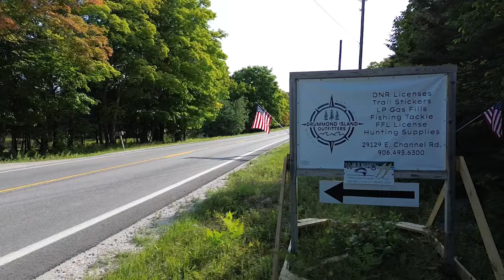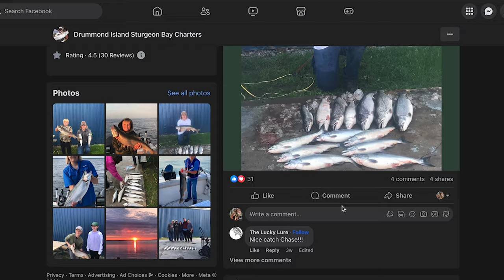Lake Trout Fishing on Drummond Island!!!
Lake trout sure are a blast to go after!!! Tehehe. I sure love Drummond Island. Sooo much to do here. Lots of good fishing! Lots more to come this fall!

Lots more to come on this island ;)